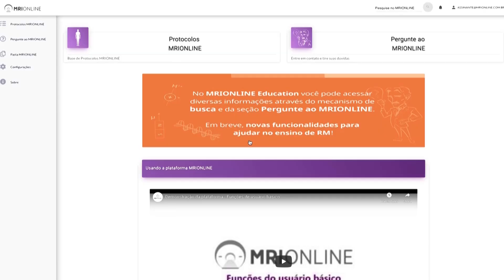Urinoma traumático em rim com hidronefrose